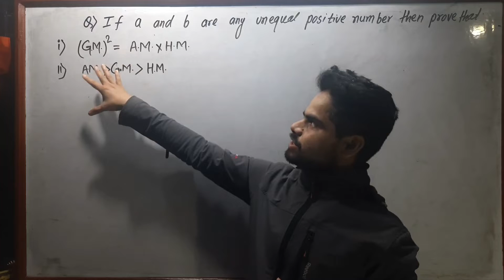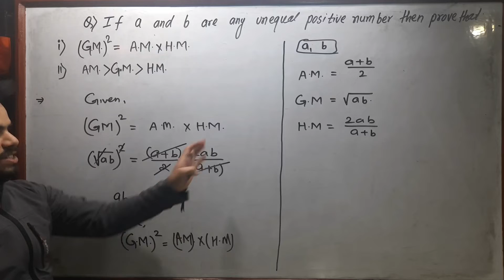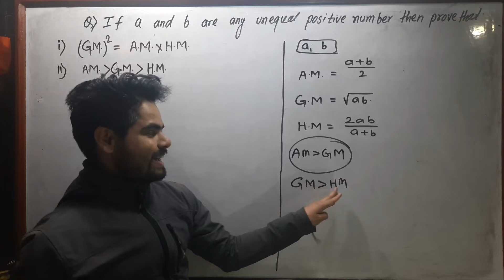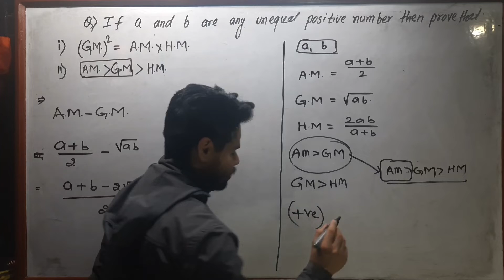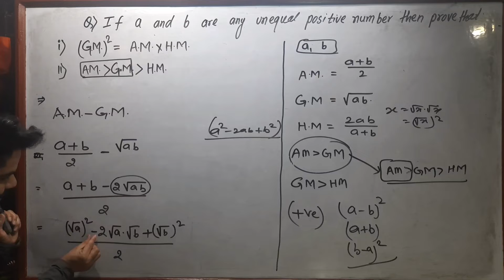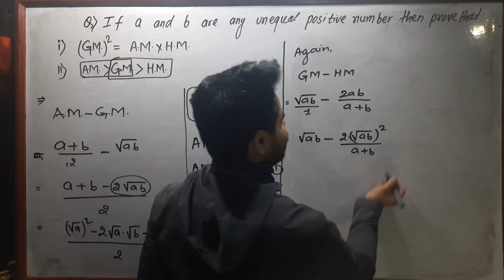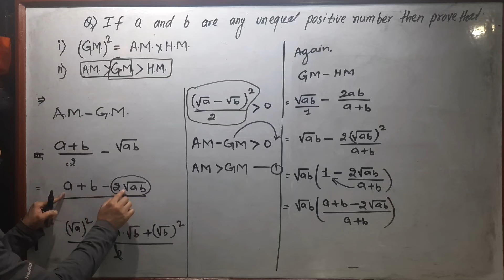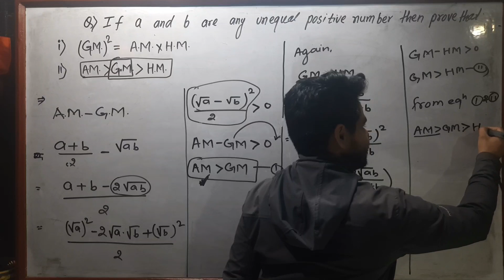prove the relation between am gm and hm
Title: Understanding the Relationship Between Arithmetic Mean, Geometric Mean, and Harmonic Mean | Proofs and Concepts

Description:

Welcome to this comprehensive video lesson on the relationship between Arithmetic Mean (AM), Geometric Mean (GM), and Harmonic Mean (HM). This video is designed to provide a deep understanding of these fundamental concepts in mathematics, their interrelationships, and how to prove the inequalities that connect them.

In this lesson, we will cover the following topics:

1. **Introduction to Means**:
   - Understanding the definitions and basic properties of AM, GM, and HM.
   - Real-life applications and importance of these means in various fields such as statistics, physics, and economics.

2. **Arithmetic Mean (AM)**:
   - Definition: The sum of a set of numbers divided by the number of elements in the set.
   - Example: If you have five test scores, the Arithmetic Mean is obtained by adding all the scores and then dividing by five. This provides a measure of central tendency that is widely used in statistics.

3. **Geometric Mean (GM)**:
   - Definition: The nth root of the product of n numbers.
   - Example: For example, the Geometric Mean of three numbers involves multiplying the three numbers together and then taking the cube root of the product. This is particularly useful in situations where we need to find the average of ratios or rates.

4. **Harmonic Mean (HM)**:
   - Definition: The reciprocal of the arithmetic mean of the reciprocals of the numbers.
   - Example: For example, the Harmonic Mean of a set of numbers is found by taking the reciprocal of the arithmetic mean of their reciprocals. This mean is useful in contexts such as averaging speeds.

5. **Relationship Between AM, GM, and HM**:
   - Understanding the inequality: The Arithmetic Mean is always greater than or equal to the Geometric Mean, which in turn is greater than or equal to the Harmonic Mean. This means that of any set of positive numbers, the AM will always be the largest, followed by the GM, and the HM will be the smallest.
   - Special Cases: The equality holds true when all the numbers in the set are equal.

6. **Proofs of Inequalities**:
   - Proving \( AM \geq GM \):
     - Using basic algebra and the properties of squares, one can demonstrate that the sum of the squares of a set of numbers is greater than or equal to the square of their sum divided by the number of terms.
   - Proving \( GM \geq HM \):
     - Using mathematical tools like the Cauchy-Schwarz inequality, one can show that the product of the numbers is greater than or equal to the Harmonic Mean.

7. **Applications and Significance**:
   - Discussing how these means are used in various disciplines such as finance, engineering, and natural sciences.
   - Highlighting the practical importance of understanding these relationships and their proofs.

8. **Summary and Key Takeaways**:
   - Recapping the main points covered in the lesson.
   - Emphasizing the importance of the inequalities and their practical applications.
   - Encouraging further practice and study to master these concepts.

By the end of this video, you will have a thorough understanding of the relationship between Arithmetic Mean, Geometric Mean, and Harmonic Mean. You will also be equipped with the knowledge to prove the inequalities that connect them, enhancing your mathematical problem-solving skills.

square of the geometric mean is equal to the product of arithmetic mean and harmonic mean

arithmetic mean greater than geometric mean greater than the harmonic mean